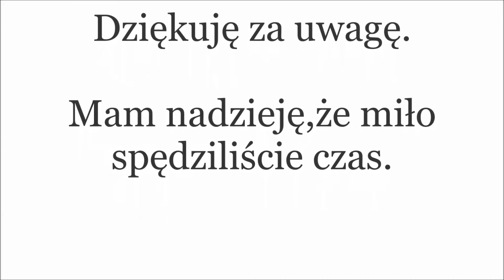🐱🐈🐹 MÓJ CZAS Z KOTKAMI W DOMU 🏡 LEOŚ NASZ MAŁY INSTIGATOR 😼 KOTY NA KOCIMIĘTCE🌱 🙀 JEST WESOŁO 😹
funny cats